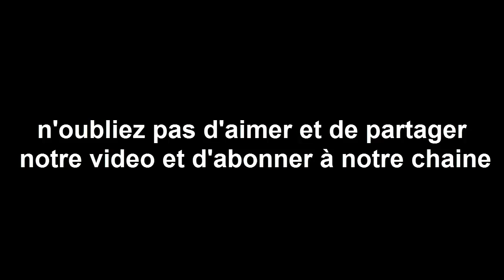Horoscope du jour 13/ 1/ 2018